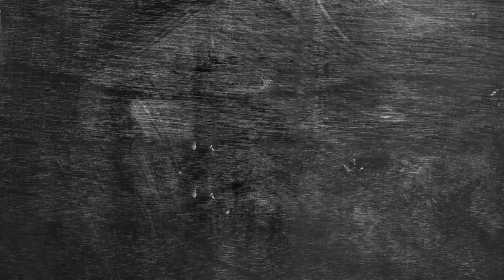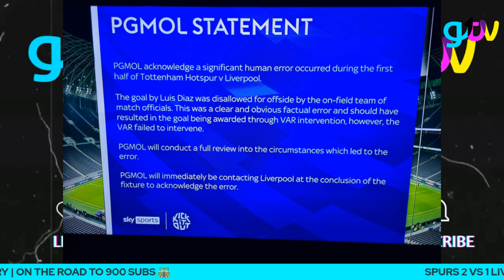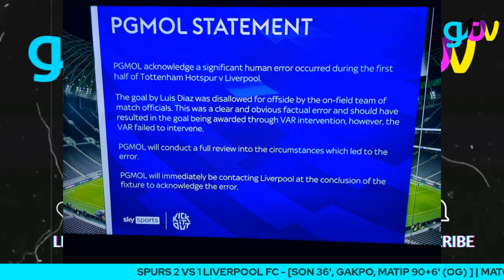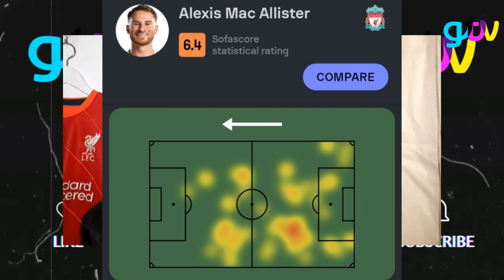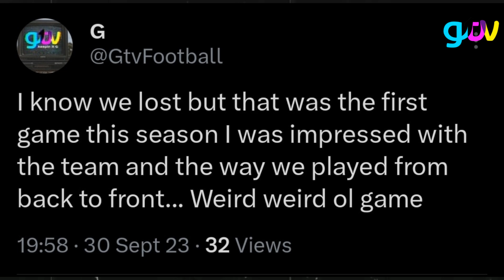9 MEN LIVERPOOL LOSE IT LATE 😔 AS VAR 📺 REARS IT'S UGLY HEAD 🙃 | SPURS 2 VS 1 LIVERPOOL REACTION!!!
Defeat against Spurs in VAR shambles!

Who impressed you the most?